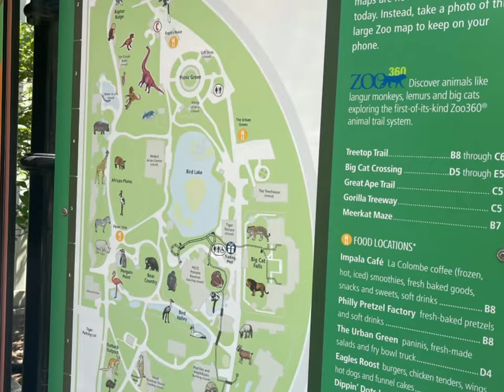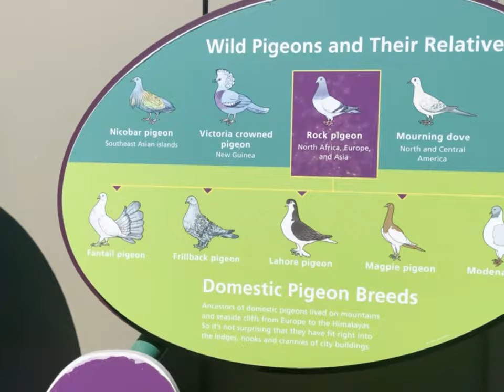Trip to Philadelphia Zoo April 2021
Trip to the Zoo to see the Dinosaur exhibit and all the wonderful animals that they have to offer.